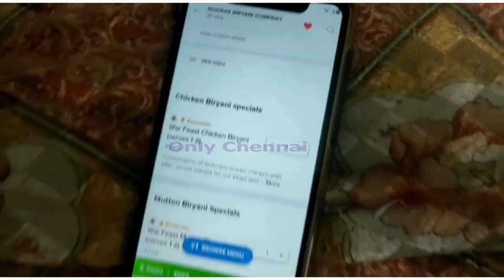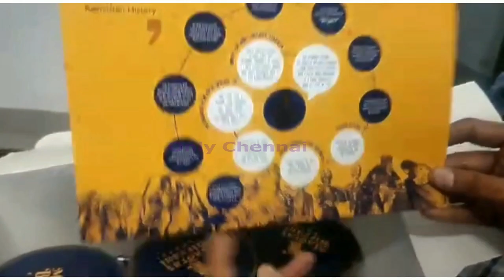Madras Biryani company#Biryani#SWIGGY chennai best Biryani#Bread அல்வாமுகப்பேர்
Vanakam friends !❤️
This channel is only for funs and laughter 😂❤️
We upload different categories of videos like blogs ,fun videos ,motivational speeches and more
Nanga entha mathiri vidéo podanum nu sonninga Kuda poduvom
Do mention it in the comment section
Hav a good day ! Madras Biryani company#biryani#chennai Biryani#bread halwa#blue colour#chicken Biryani# mutton Biryani#raitha#egg#புரட்டாசி மாதம்முட்டை சிக்கன் பிரியாணிமட்டன் பிரியாணிசென்னை பிரியாணி கடைbest Biryani#non_veg#Restarunt#mugappair Biryani# near by#plastic box's#, blue colour paper#paper bag